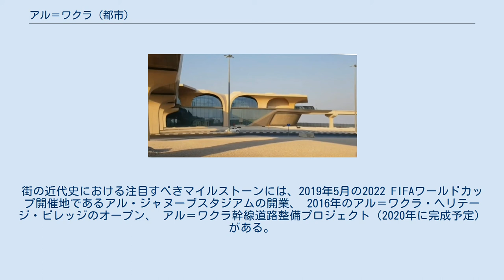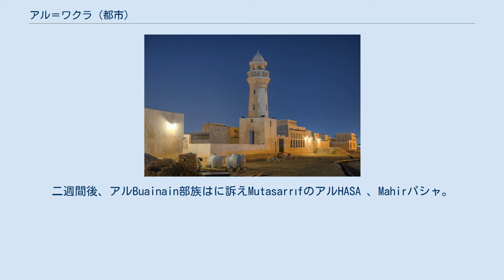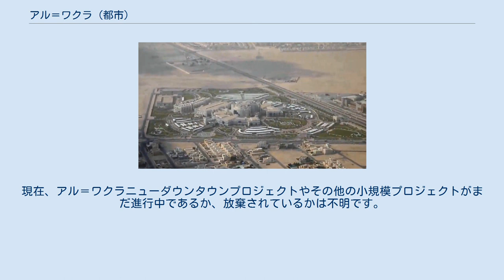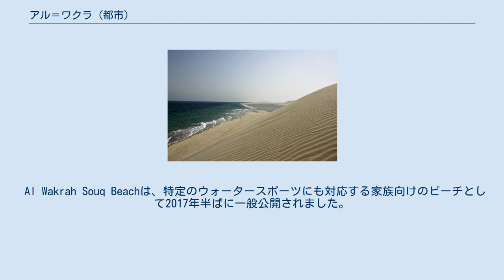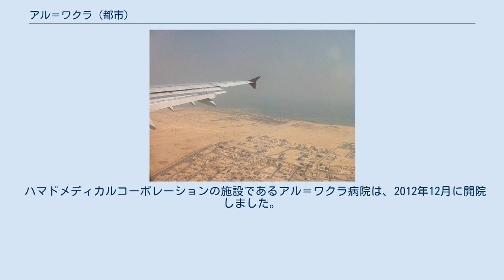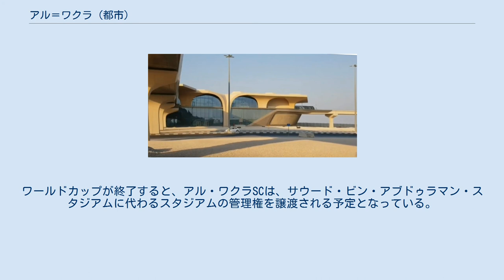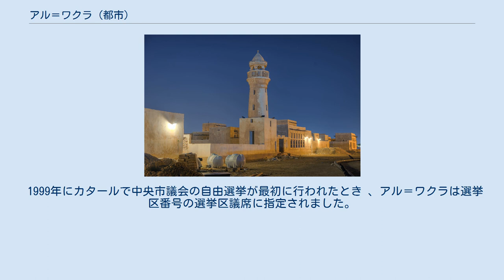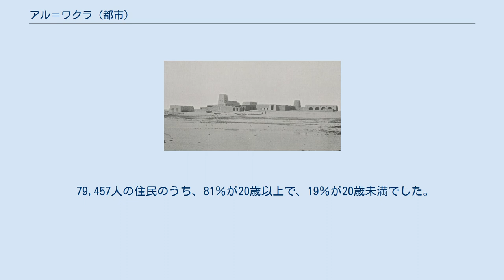アル＝ワクラ (都市)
アル＝ワクラ（アラビア語：الوكرة‎ ）はカタールのアル＝ワクラの首都。
東端をペルシャ湾の海岸に面し、カタールの首都ドーハは街のすぐ北に位置している。
シェイクアブドゥッラフマーン・ビンジャシム・アル＝タニによって統治されていたこの村は、もともとは小さな漁業と真珠採取の村であったが。
何年にもわたって開発が続けられ、現在はカタールで2番目に大きな都市となっている。
 21世紀の変わり目から大規模な開発と成長を遂げる一方で、北から急速に拡大するドーハの影響を受けてきた。
街の近代史における注目すべきマイルストーンには、2019年5月の2022 FIFAワールドカップ開催地であるアル・ジャヌーブスタジアムの開業、 2016年のアル＝ワクラ・ヘリテージ・ビレッジのオープン、 アル＝ワクラ幹線道路整備プロジェクト（2020年に完成予定） がある。
また、ドーハメトロのレッドラインがアル＝ワクラまで延伸されている。
 街の名前はアラビア語の「wakar」に由来し、大まかに「鳥の巣」を意味する。
市環境省によると、この名前は、数羽の鳥の巣を収容した近くの丘（おそらくジェベルアル＝ワクラ）にちなんで名付けられた。
 2009年に撮影されたアル＝ワクラの衛星画像。
 考古学的な証拠が豊富であるため、アル＝ワクラはカタールの最初の都市中心部として機能したとされている。
この都市は、カタールの経済が活気ある真珠産業にほぼ完全に依存していた時期に、歴史的に真珠光沢の中心地として使用されていた。
米国水路部によると、1920年までに、町には約300隻の船が配置されていたという 。
1925年にイギリスが実施した次の調査によると、ワクラの港には250隻のボートがあったという 。
1898年に書かれた報告書で述べられているように、アル＝ワクラはいわゆる「海賊海岸」を包含すると考えられていた。
 アール・ハリファの支配（1783–1868） 英領インド図書館事務所に含まれている記録によると、1845年にさかのぼる書面によると、町には250戸の家があり、人口は約1,000人だったという。
カタールの当時の主要な真珠の村の1つであるアル・ビッダから10マイル離れた場所にあると言われていた。
記録はまた、町の最初の住民はアル・ビッダからの移民であったと記している。
アル＝ワクラは、「ビッダや他の町から独立しており、同じ大きさのビッダよりも見た目が繁栄し、陽気である」と表現されている。
 1863年、バーレーンの統治者であるモハメッドビンハリファは、いとこのモハメッドビンアハメドをカタールの副首長として派遣しました。
彼はすぐにカタールによって、アル・ワクラの支配者を逮捕して国外追放した後、バーレーンに戻ることを余儀なくされました。
 1867年、ナイム族が半島にあるバーレーン軍を破った後、バーレーンはカタールとの戦争を開始しました。
 ドーハとアル＝ワクラは長い間オマーンの脱退者の避難所であったため、彼らはアブダビからの支援を得ることに成功しました。
その結果、アル・ワクラはバーレーン軍とアブダビ軍の合同軍によって解任された。
 英国の記録は後に、 「ドーハとワクラの町は、1867年の終わりに一時的に消滅し、家屋は解体され、住民は国外追放された」と述べた。
 カタール在住のイギリス人アブ・アルカシム・ムンシは、1872年にカタールの地区に関するメモを書きました。
その中で彼は、「1218年[グレゴリオ暦の1803年]に、アル・ワクラはアル・ブー・アイナイン族によって統治された」と述べている が、 JGロリマーはアル・ブアイナイン族がアル・ワクラに移住したと主張している1828 以降、アル・ルーアイスとフワイリット。
 オスマン帝国の支配（1871–1916） 朝のアル＝ワクラの古いダウ船。
 カタールがオスマン帝国の支配に屈した直後、オメル・ベイ少佐は半島の主要な町に関する報告書をまとめました。
 1872年1月に発行されたこの記事は、戦争によるアル＝ワクラの過疎化を反映しており、町の艦隊を50隻と概算しながら、わずか400人の人口を推定しています。
 1890年にこの地域で行われた英国の調査では、1867年の戦争の影響に苦しんでいた町は、その後再建されたと主張しています。
測量士は、アル＝ワクラには12の砦、少なくとも1,000人の住民、そして数隻のボートがあったと書いています。
高さ85フィートの岩だらけの丘であるジェベル・アル＝ワクラは、町の南1マイルにあることが...